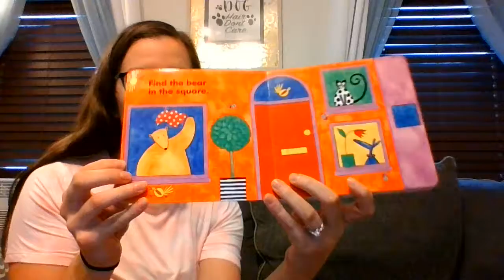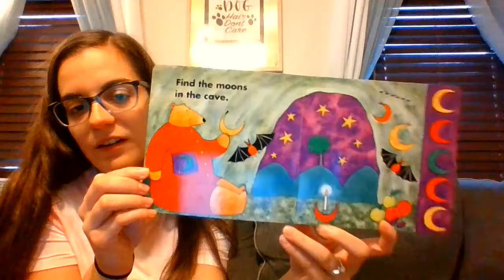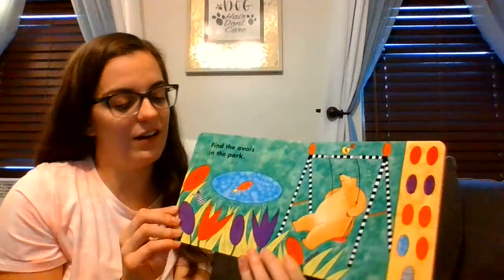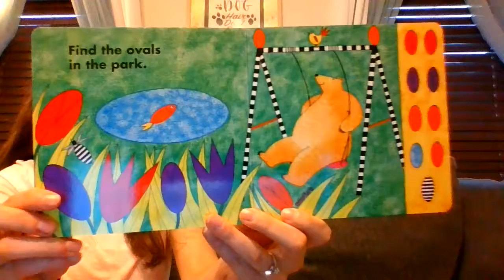Bear in a Square by, Stella Blackstone